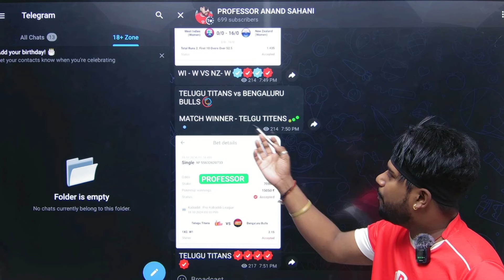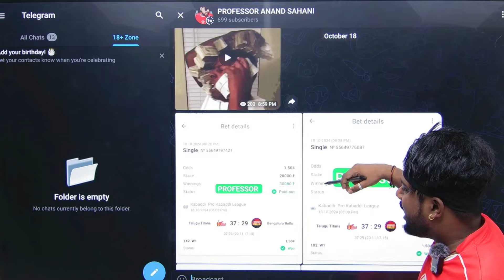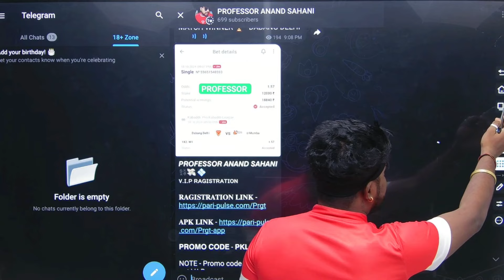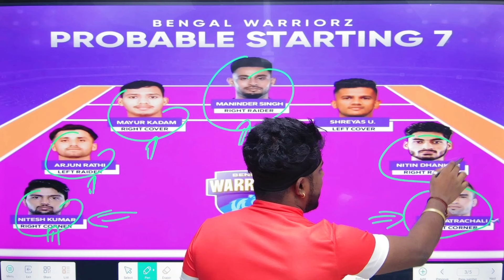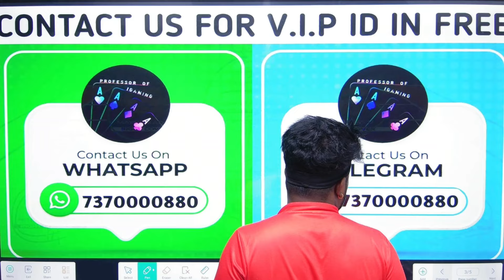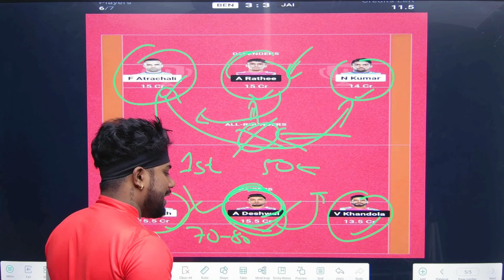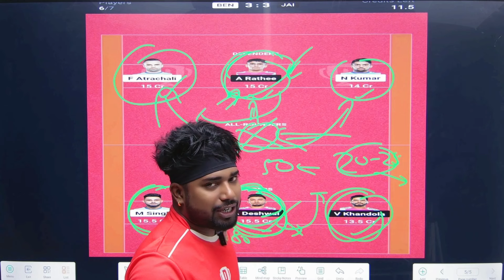BEN vs JAI Dream11 Kabaddi ,Bengal Warriors vs Jaipur Pink Panthers Dream11 ,Today kabaddi dream11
FOAM भरो EXPERT बनो 👆

NOTE - agar link kaam nahi kare to telegram par search kare @professoranandsahani

BEN vs JAI Pro Kabaddi 4th Match
Dream11 Kabaddi
PKL2024
SEASON11
Bengal Warriors vs Jaipur Pink Panthers Dream11 Team prediction

1. This video based on our own research we are not promoting any type of gambling.